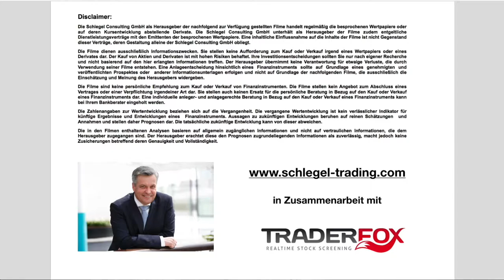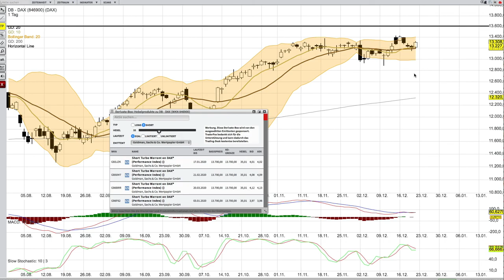DAX Analyse für den 23 12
ich plane ende Januar ein Miniwebinar über KO Zertifikate. Wer Interesse hat, eben mal ne Mail zusenden an

und